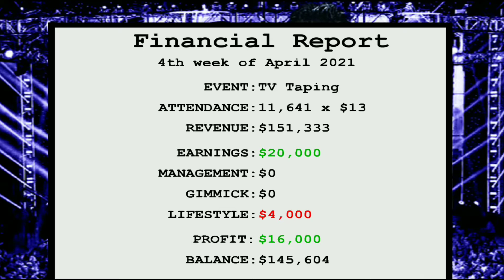WR3D 2k21 - Career Mode - Episode 15